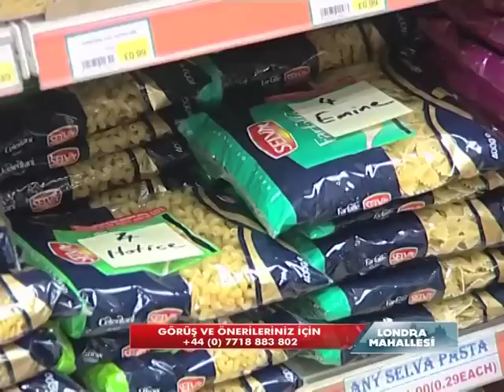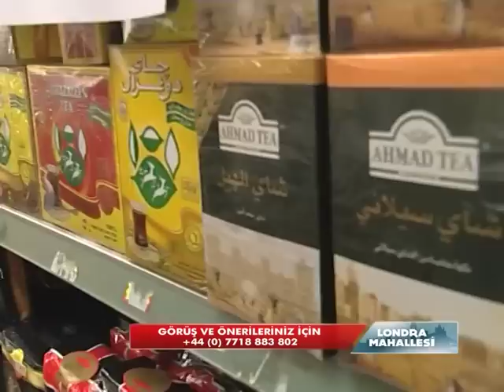Londnra Mahallesi Buy to save